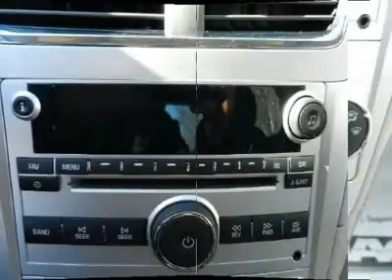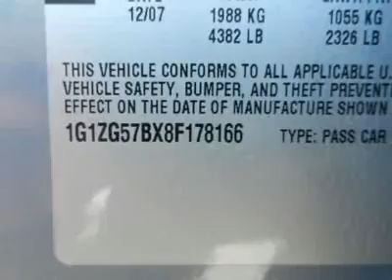2008 Chevrolet Malibu - 4dr Car Middletown NJ 21018A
2008 Chevrolet Malibu

*** 1 OWNER ** NO ACCIDENTS *** 30 MPG HWY 2.4L 4 CYL FRONT WHEEL DRIVE POWER WINDOWS LOCKS AM/FM/MP3/ CD PLAYER KEYLESS ENTRY AUXILIARY AUDIO INPUT Power Steering, Cloth Seats, Adjustable Steering Wheel, Cruise Control, Remote Trunk Release, Security System, A/C, Rear Defrost, Power Outlet, Traction Control, ABS, 4-Wheel Disc Brakes, Daytime Running Lights, Tire Pressure Monitor, Child Safety Locks, Emergency Trunk Release. PASSED THROUGH OUR VIGOROUS 109 POINT INSPECTION BY OUR CERTIFIED TECHNICIANS!